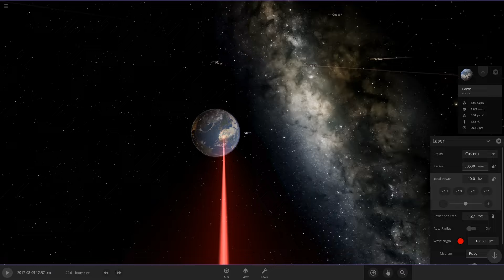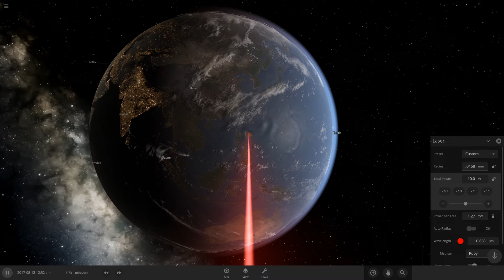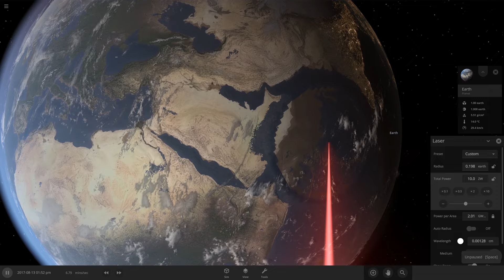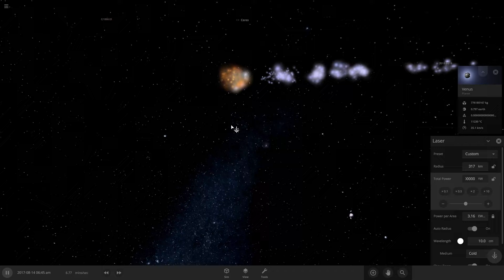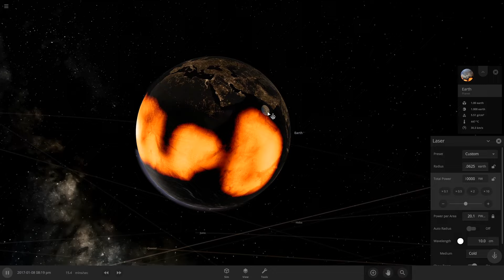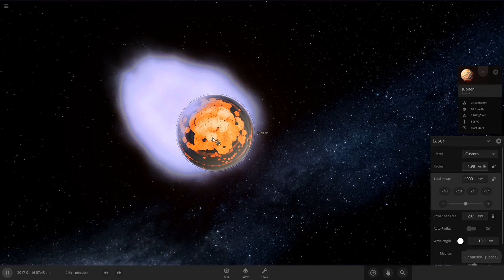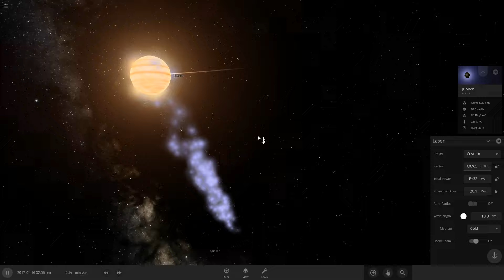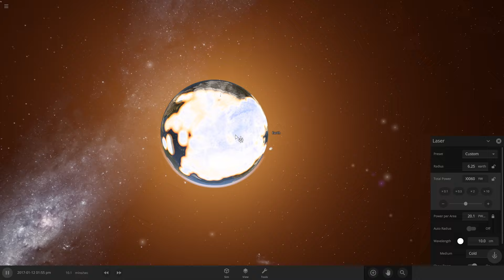❄️ STRZELAM LASEREM W ZIEMIE!? | Universe Sandbox 2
❄️ OSÓBKI NA FILMIE:
Ja